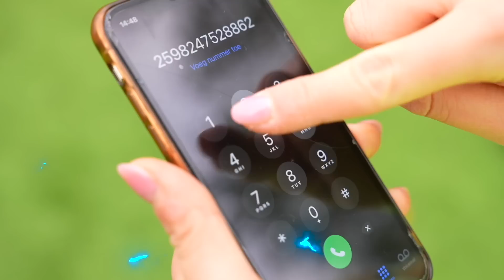Jason and Alex Play Football Practice at Sports Field